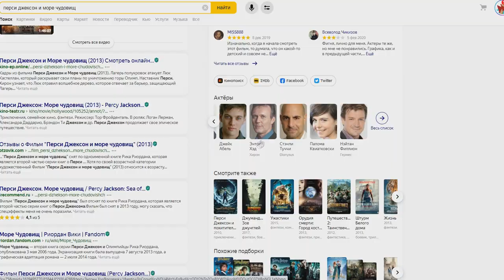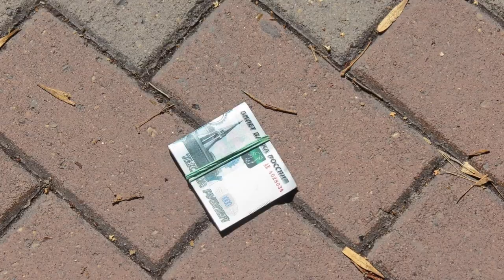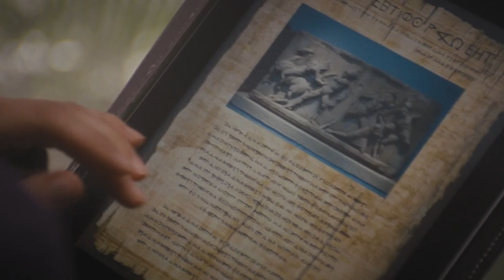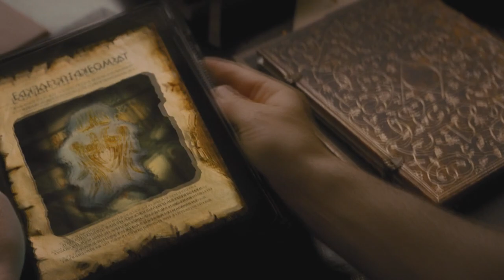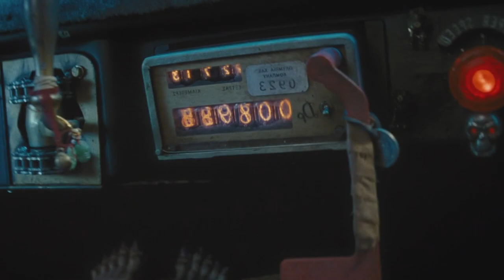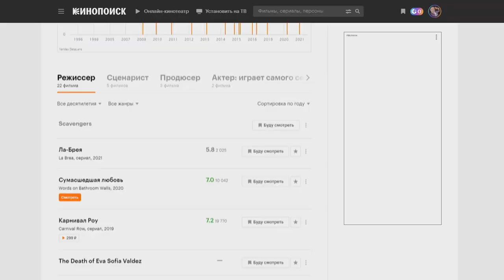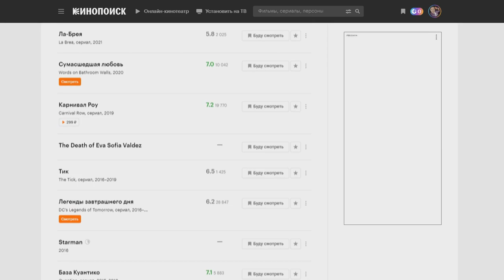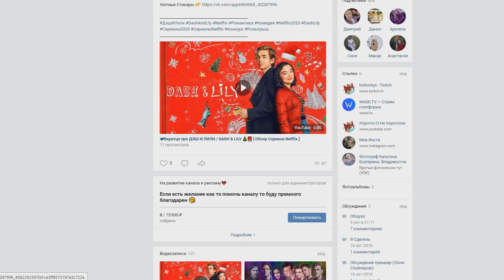🦑 ТРЕШ ОБЗОР РАЗБОР фильма ПЕРСИ ДЖЕКСОН И МОРЕ ЧУДОВИЩ [Не всё то золото] 🐙🔱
Код👉 ZEXNLEYK9L

Помочь каналу ❤

Сбербанк-Visa Classic- 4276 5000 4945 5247
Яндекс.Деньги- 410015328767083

Перси Джексон и Море чудовищ / Percy Jackson: Sea of Monsters

Сухие факты:
Год выхода👉 2013
Продолжительность 👉 106 мин. / 01:46

Описание:

Сын Посейдона ищет Золотое руно в Бермудском треугольнике.